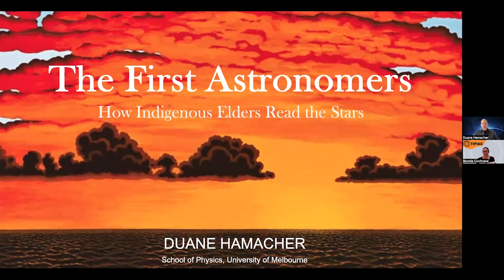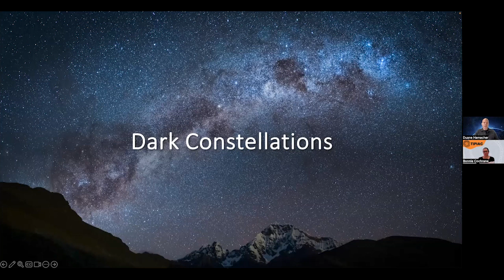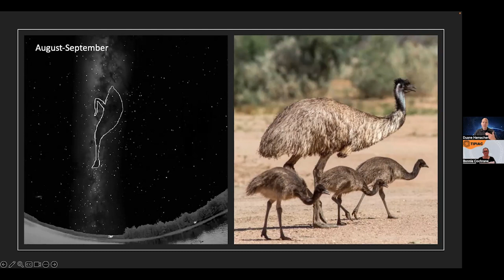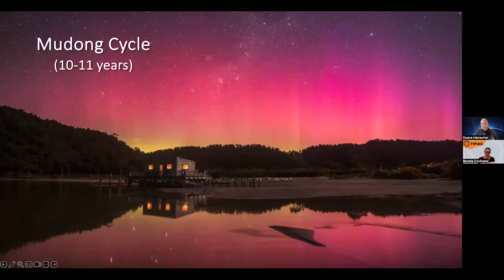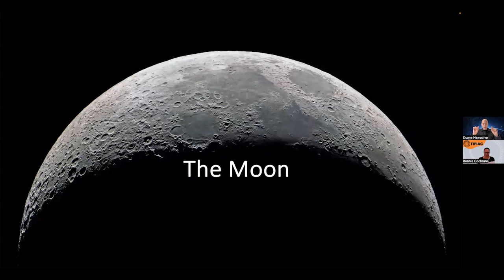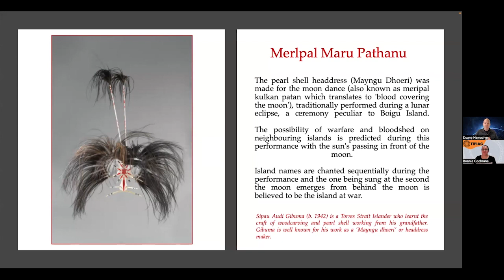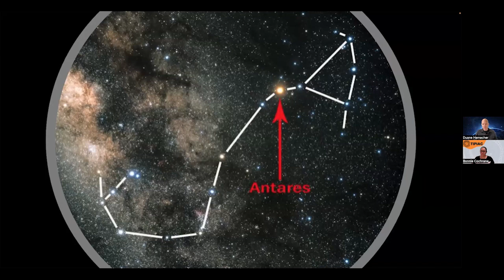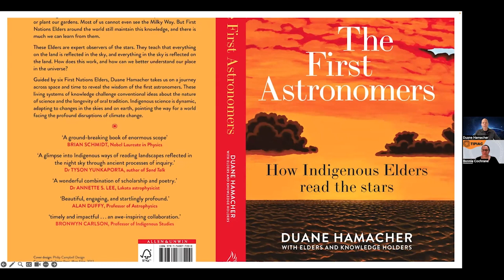Indigenous Astronomy Webinar Duane Hamacher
In this webinar, we are delighted to welcome an esteemed cultural astronomer
with extensive knowledge in the field, Duane Hamacher Associate Professor of Cultural
Astronomer, and author of ‘The First Astronomers’.
In today’s webinar we will explore the profound connection between Aboriginal and Torres
Strait Islander Dreaming narratives and the realm of astronomy. Through an exploration of
Earth and Space Sciences, we will delve into the rich cultural heritage of Aboriginal and
Torres Strait Islander peoples, uncovering the celestial stories, astronomical knowledge, and
ancient wisdom embedded within their Dreaming narratives. Discover how these narratives
have served as vital sources of scientific information, guiding navigation, seasonal calendars,
and understanding of the cosmos.

Where to purchase The First Astronomers by Duane Hamacher

Extra book - Eclipse Chasers by Nick Lomb, Toner Stevenson
(Duane co-authoured a chapter in this book with Uncle Ghillar Michael Anderson a Gamilaraay elder)